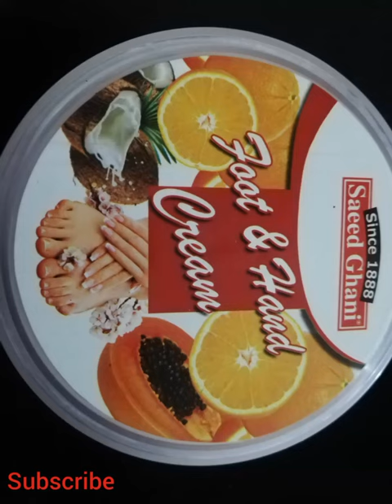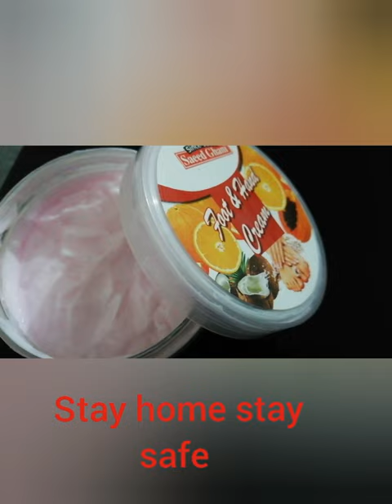Hand and feet fairness cream